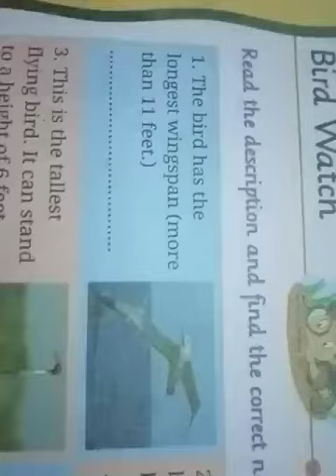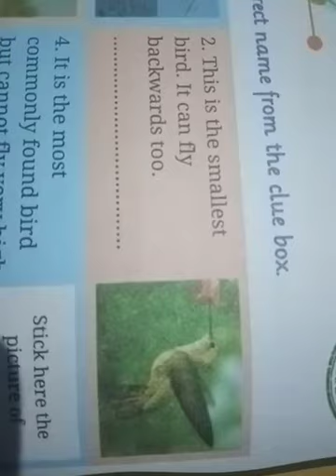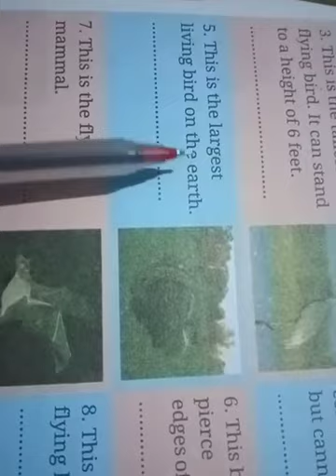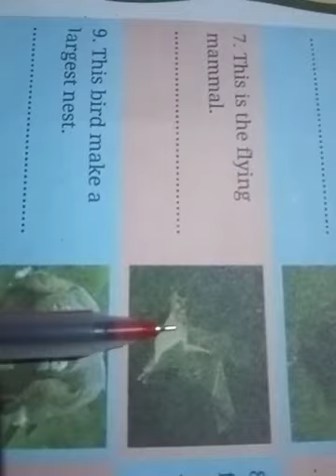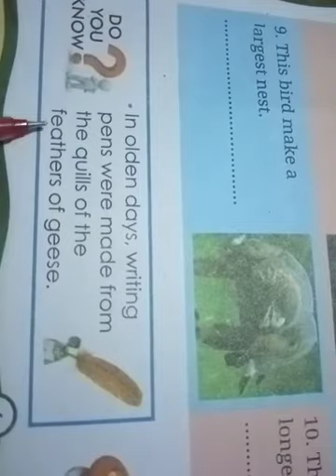AKPS, Class-4, Sub-G K, Chapter-4, Bird Watch, Full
This video is specially designed for Class-4 student for subject G.K,  Chapter-4, Bird Watch. It is prepared by Rizwan Sir. Bridge that gap with online courses Launching online courses- AKPS Enhance Vision. Excellence through learning.